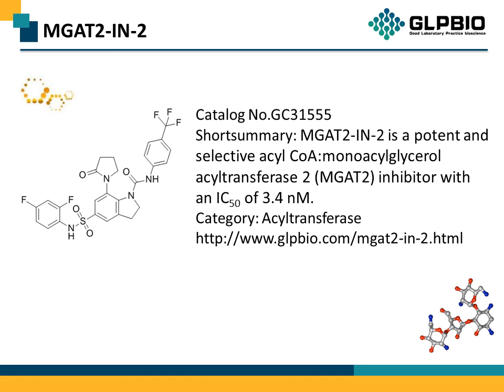GC31555 MGAT2-IN-2 1710630-11-7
Protocol, Chemical Properties, Background of MGAT2-IN-2.